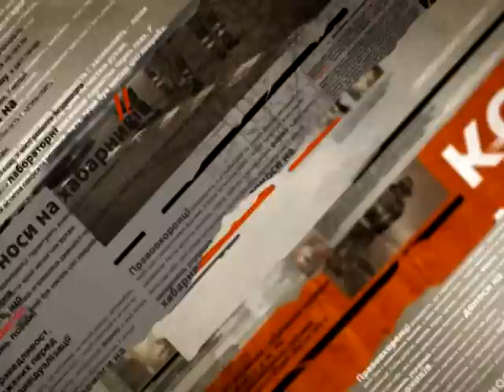Российские войска начали выводить свои подразделения из Херсона - Чрезвычайные новости, 13.12